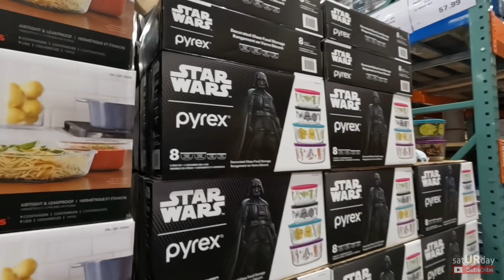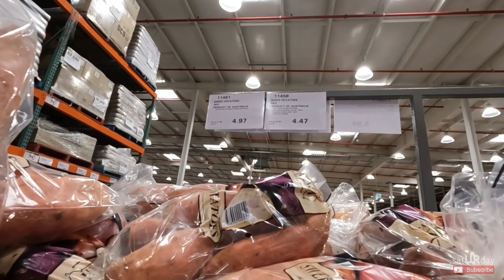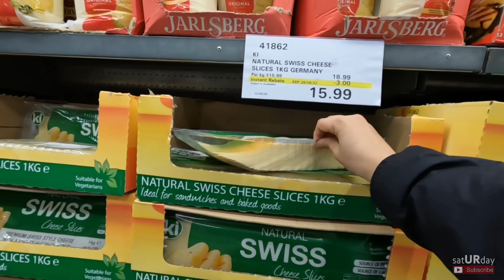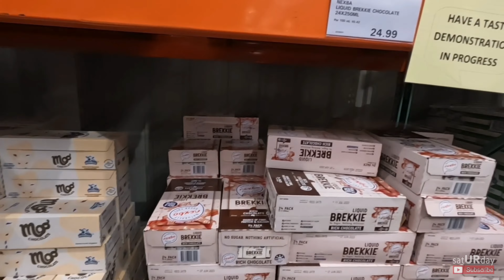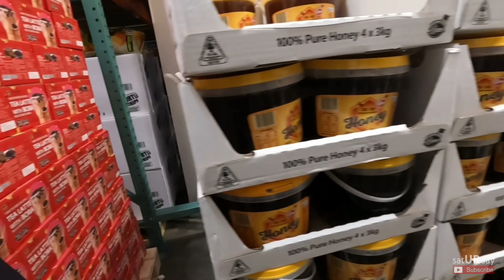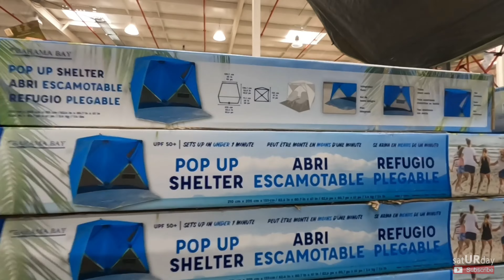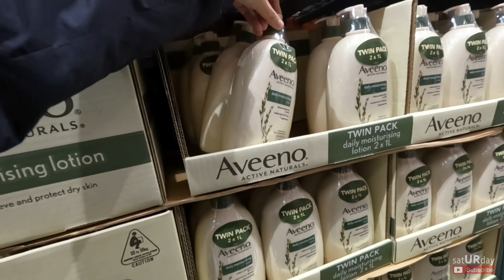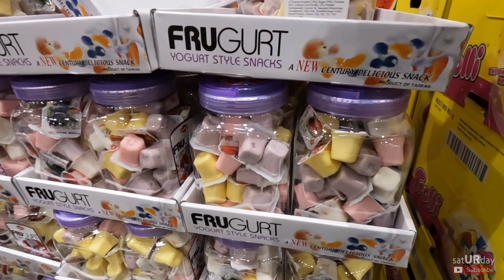COSTCO PRICES AND GROCERY SHOPPING - SEPTEMBER 2022 | Cost of Living in Australia | Filipino couple